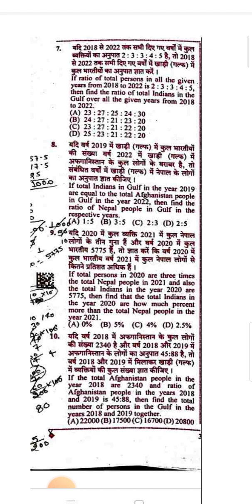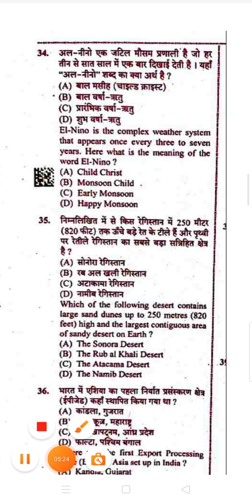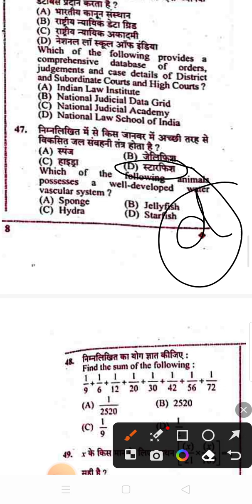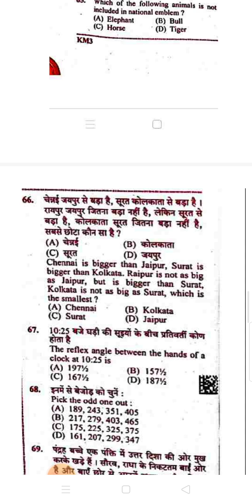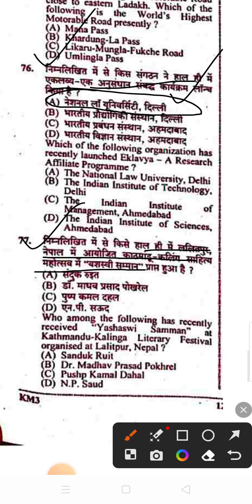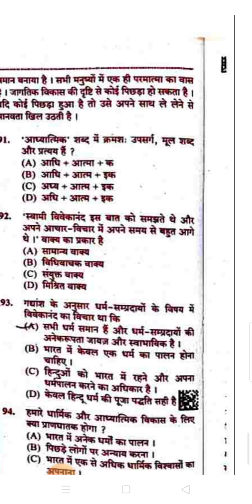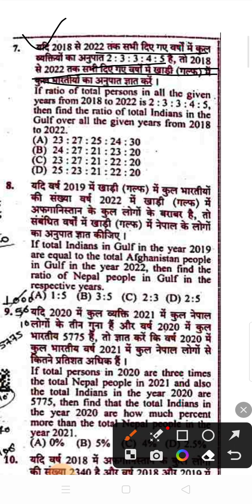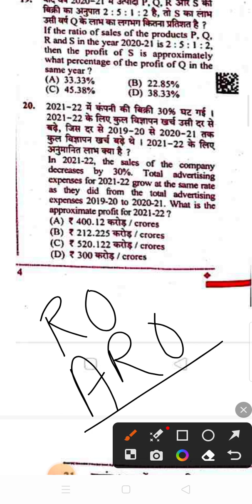PET 28OCT 2023 2SHIFT ANSWER KEY#UPSSSC 2023 EXAM ANALYSIS#UPSSC2023 ANSWER KEY#pet answer key 2023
PET 28OCT 2023 2SHIFT ANSWER KEY#UPSSSC 2023 EXAM ANALYSIS#UPSSC2023 ANSWER KEY

28 OCT 1SHIFT FULL PAPER REVIEW ||Andwer key UPSSSCPET Exam

UPSSSCPET 2023. Exam Review जानिए कैसा आया पेपर , deep Questions पुछे जा रहे
upssscpet2023today paper

Upssscpet 2023 exam review today
Upssscpet 2023 paper analysis today
Upsssc pet 2023
Upssscpet 2023 exam review in hindi

N this channel you got the special current affairs everyday, every exam classes like-PET , UPSSSC,UPPSC,UPSC,SSC & ohter exam